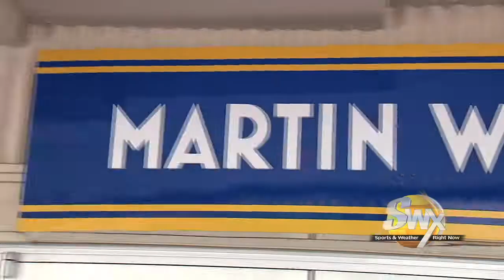YOUTH SPORTS AWARDS SWX